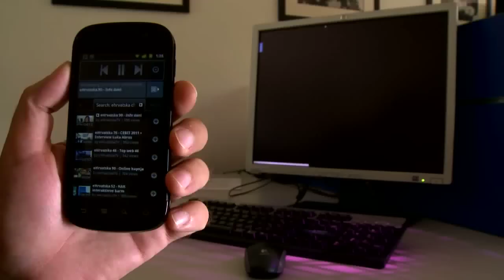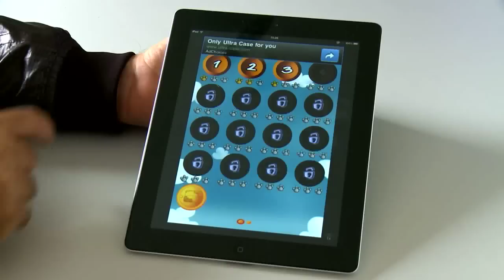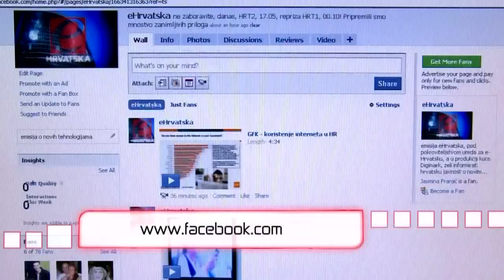eHrvatska 100 - Mobilne aplikacije 100